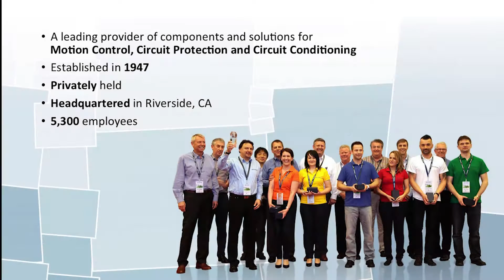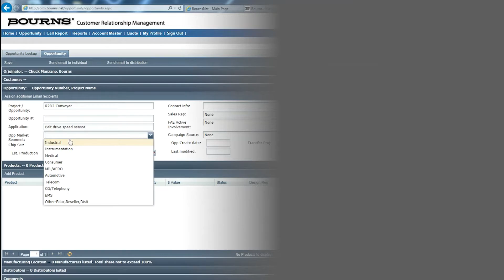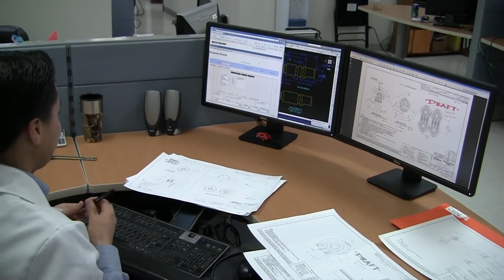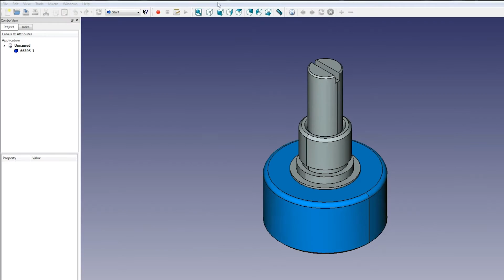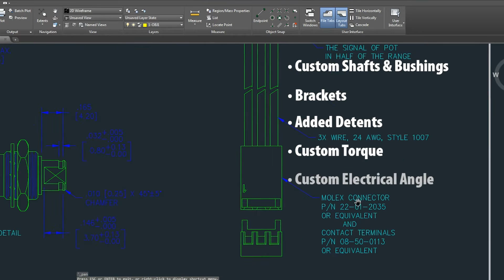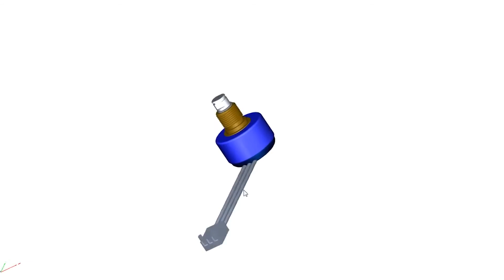Bourns Sensors & Controls Project Development Demonstration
An in-depth look into Bourns custom products operations and capabilities for the Sensors & Controls product line.